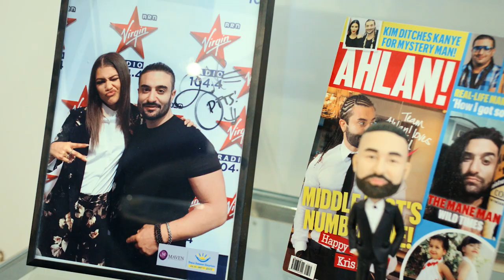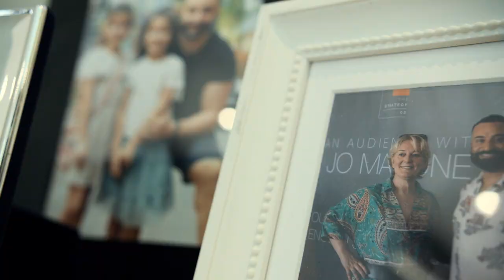Meet Kris Fade - Humans of Dubai Holding Series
Ever wondered how Kris Fade became the man behind one of the most recognizable voices in the region? Watch as he reveals his journey over the last twelve years, with ARN and Virgin Radio, on this episode of Humans of Dubai Holding.

هل تساءلت يوماً كيف أصبح كريس فايد صاحب أحد أشهر الأصوات في الشرق الأوسط؟ شاهدوا كريس يروي جانباً من حياته لم تروه من قبل  عن رحلته عبر ١٢ سنة مع شركتنا شبكة الإذاعة العربية و ڤيرچين راديو في هذه الحلقة من "وجوه من دبي القابضة".